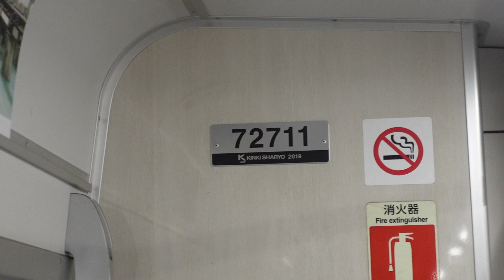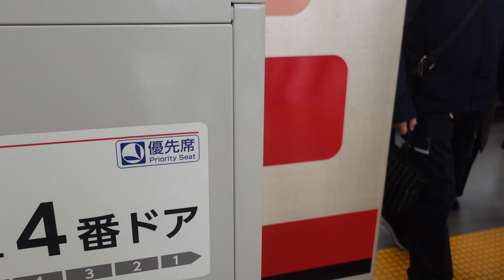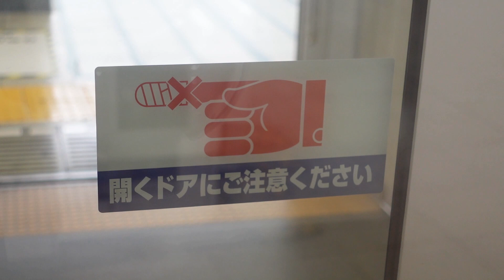【これは一体】東武70000系のドアステッカーが外貼りと内貼りになっている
東武70000系71711Fのドアステッカーが外貼りと内貼りの状態になっていました。
最近の検査ではドアステッカーは内側に貼るものになっていますが、このような状態になってるのはなぜなのでしょうか?